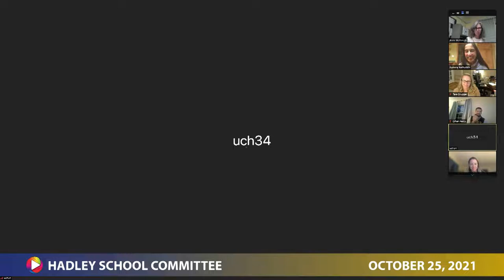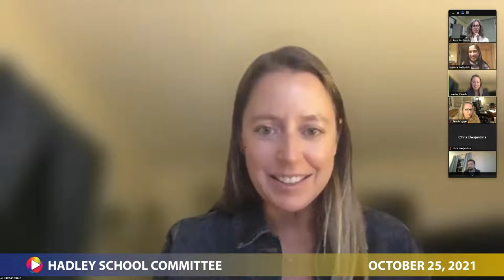School Committee, October 25, 2021